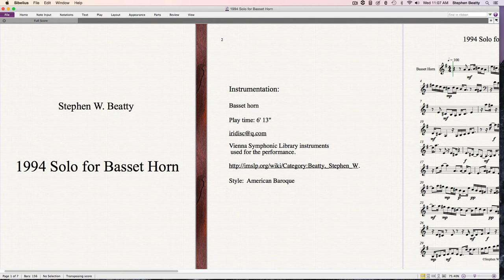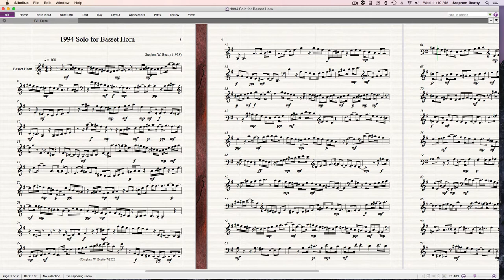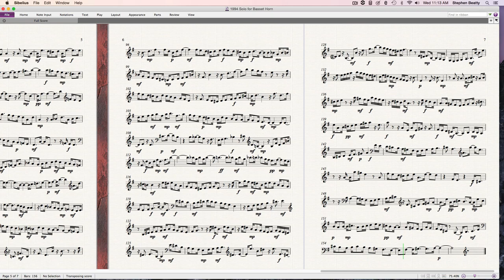1994 Solo for Basset Horn